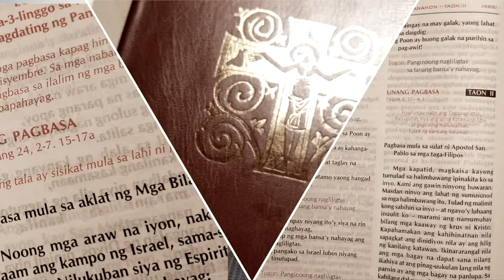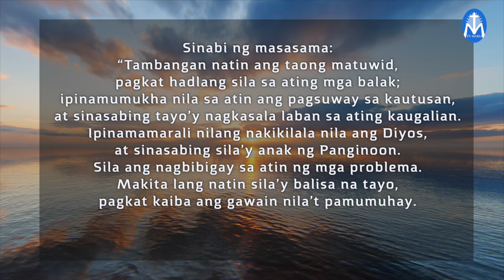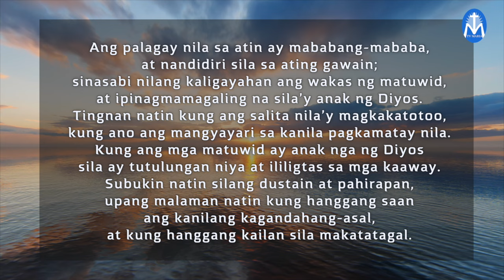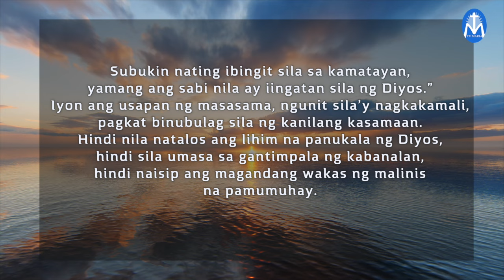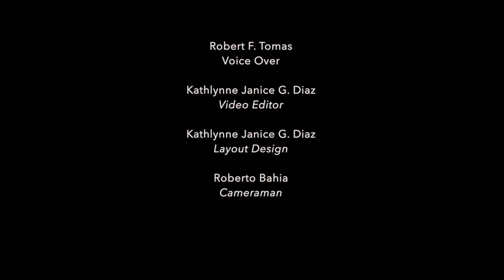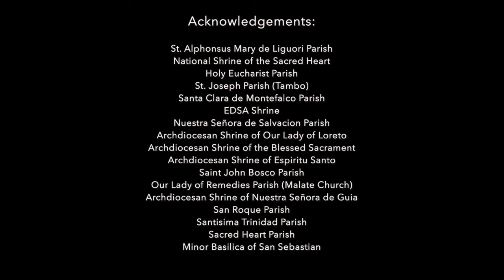First Things First | March 15, 2024